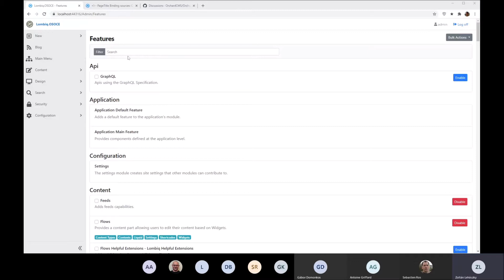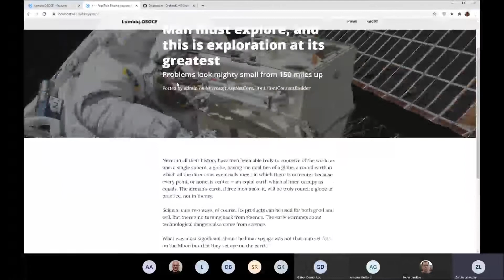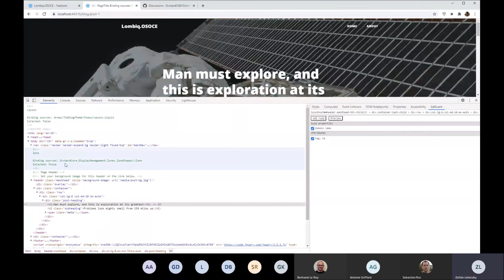Lombiq Shape Tracing Helpful Extensions - Orchard Core Demo